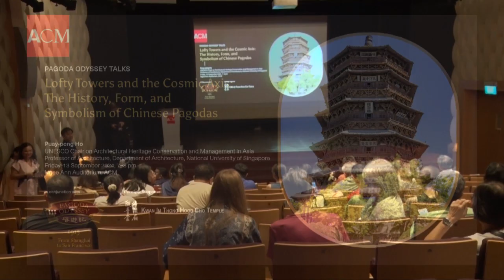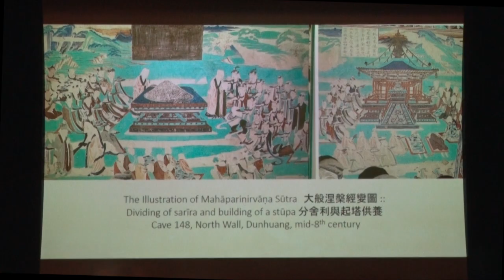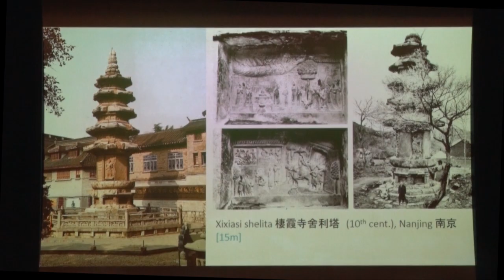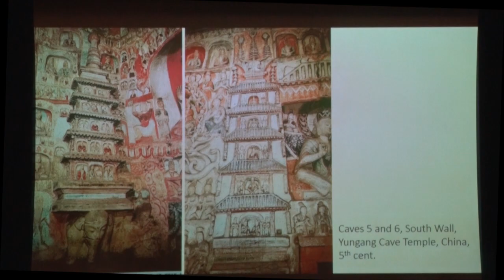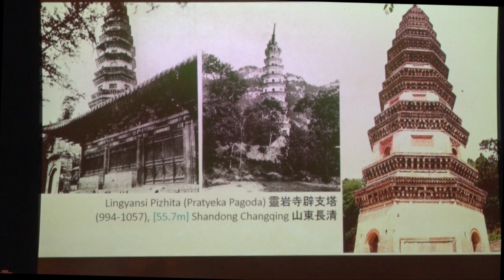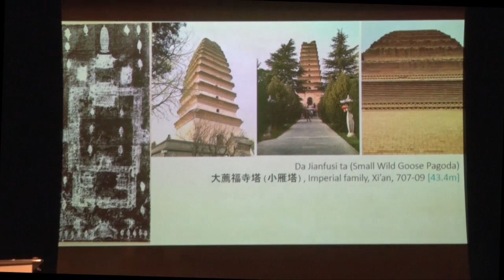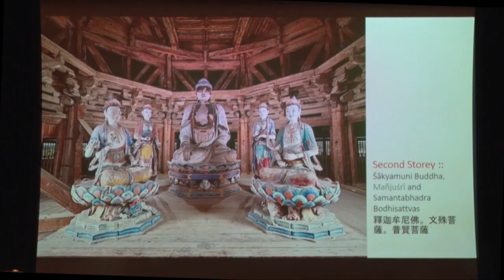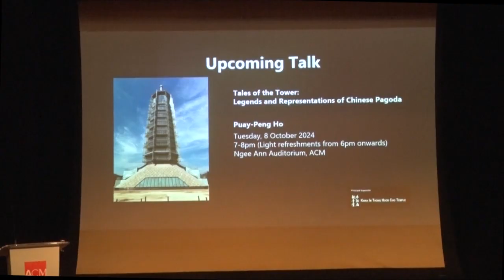Lofty Towers and the Cosmic Axis: The History, Form, and Symbolism of Chinese Pagodas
A talk by Professor Puay-peng Ho, and moderated by Kevin Lam (ACM senior curator of Chinese Art), originally held at the ACM Ngee Ann Auditorium on 13 September 2024.

The pagoda is a unique architectural form that has existed in China since the Eastern Han dynasty (25–220 AD). Its form and meaning have undergone many changes over the last two millennia. In ancient urban or natural landscapes, pagodas were conspicuous man-made structures that served as attractive landmarks; to millions of Buddhist devotees, they also had an important function as markers of faith.

This talk explores the rich history of pagodas as spiritual and cultural symbols in China. The speaker will also discuss how the pagoda form developed from the Indian stupa, and how it was transmitted and transformed in Japan from the 3rd to 18th century.

This lecture is organised in conjunction with the special exhibition Pagoda Odyssey 1915: From Shanghai to San Francisco.

Principal Supporter
Kwan Im Thong Hood Cho Temple